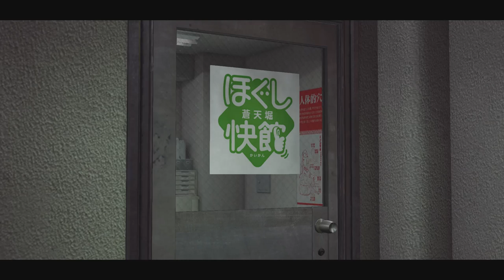Two Best Friends Play Yakuza 0 (Part 40)